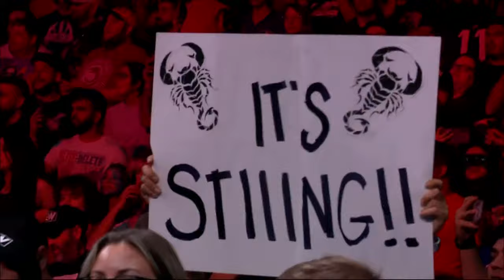Zero Hour: AEW Full Gear Pre-Show | Saturday, November 18 at 6:30pm ET / 3:30pm PT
About AEW

Founded by CEO, GM and Head of Creative Tony Khan in 2019, AEW is offering an alternative to mainstream wrestling, with a roster of world-class talent that is injecting new spirit, freshness and energy into the industry.  “AEW: Dynamite” airs every Wednesday from 8-10 p.m. ET on TBS and attracts the youngest wrestling audience on television.  The fight-forward “AEW: Rampage” airs every Friday from 10-11 p.m. ET on TNT, and the new “AEW: Collision” airs every Saturday from 8-10 p.m. ET on TNT.  AEW’s multi-platform content also includes “Being the Elite,” a weekly behind-the-scenes YouTube series, and “AEW Unrestricted,” a weekly podcast series.